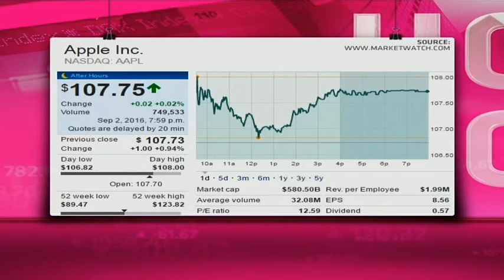Apple - Hot or Not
Apple (AAPL) sells consumer electronics, computer software and personal computers. It is the world's most valuable company, with a market cap of $580.50 billion, a PE of 12.59 and a dividend yield of 2.12 per cent. Guest Anthea Gardener from Cartesian Capital and resident expert Paul Theron from Vestact decide whether Apple is hot or not.